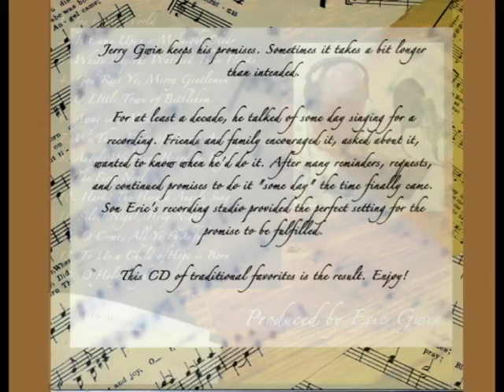Jerry Gwin sings a Traditional Favorite (AKA a Christmas Carol)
Jerry Gwin, song leader of the Church of Christ in rural Alabama, attempts to sing a four-voice Christmas carol, multi-tracking in his son's state-of-the-art recording studio, despite the fact that he can't read music and downplays the accomplishments of his brothers-in-law Jan Bach and his brother "Bones."